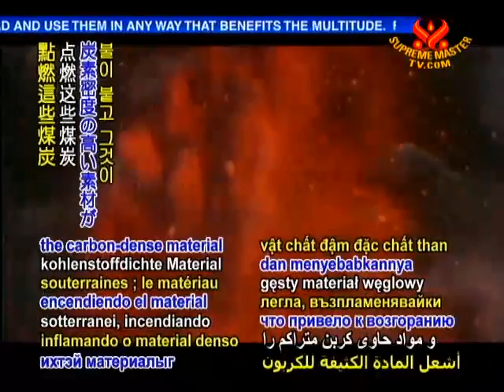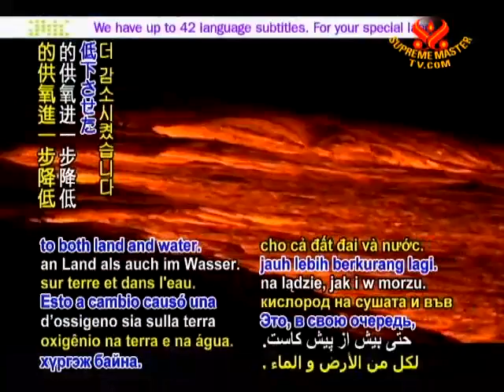地球大規模火山爆發引發絕種危機(火山-暖化-硫化氫-滅絕)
Smtv  11/02/11
約2億5千萬年前全球持續暖化，造成70%陸地生物以及95%的海洋生物絕種。加拿大卡加利大學（University of Calgary）的科學家在北極首先發現證據，證明1次大規模的火山爆發引起大量煤炭燃燒，當時地球的陸地集中於1塊原始大陸，廣大的火山群相當於歐洲大小紛紛開始爆發，穿透地底的煤層點燃這些煤炭產生大量火山灰雲，並連帶導致大量溫室氣體（greenhouse gases）釋出引發全球急速暖化（global warming）。伯諾瓦波尚博士（Dr. Benoit Beauchamp）談到這次探險的發現：「我們看到多層豐富的有機質，立刻判斷出這些是煤灰層，就像現代燃煤的火力發電廠所產生的煤灰一樣。」此外學者還發現硫化氫中毒的證據。科學家相信地球在古生代就因為大氣中二氧化碳濃度升高而逐漸暖化，火山爆發所釋出的大量煤灰更導致陸地與水中的供氧進一步降低，使產生有毒硫化氫的細菌大量繁殖引發一系列變遷，導致地球發生有史以來最嚴重的生物絕種災變。